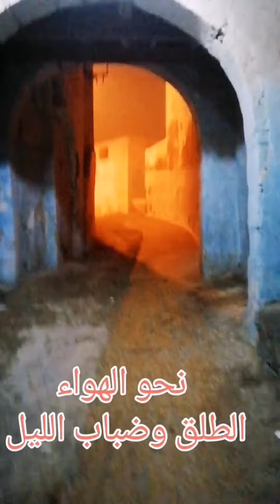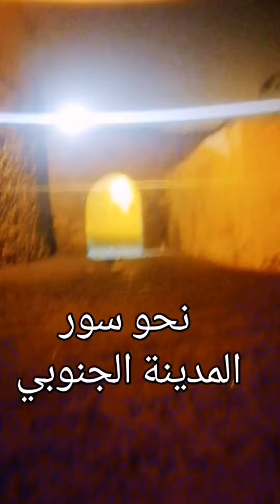جولة في المدينة العتيقة بين الزوايا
لمدينة لقديمة آسفي